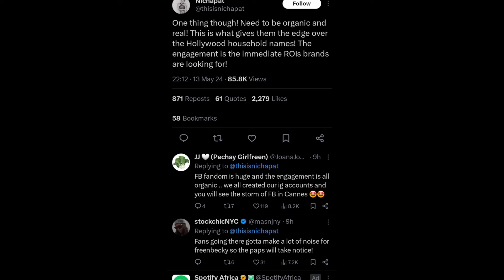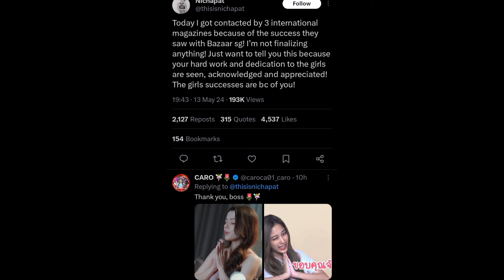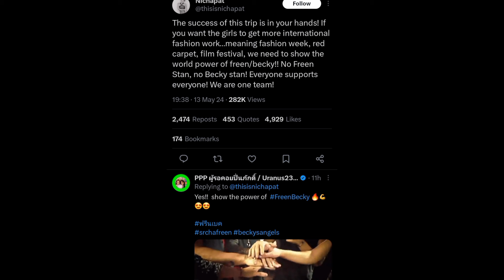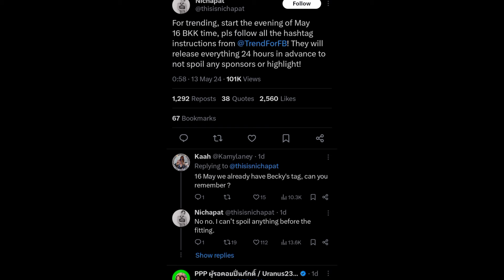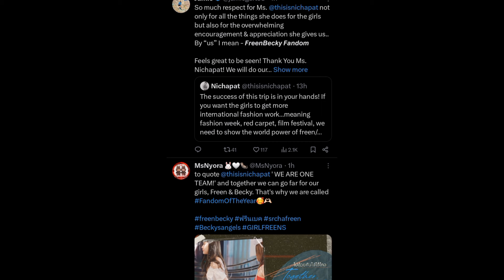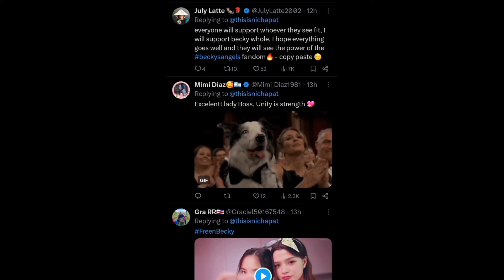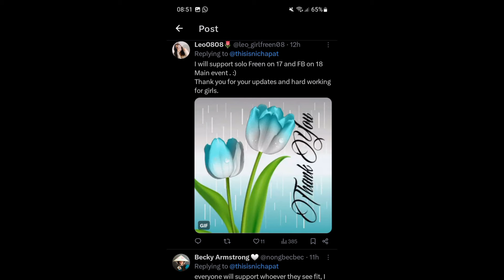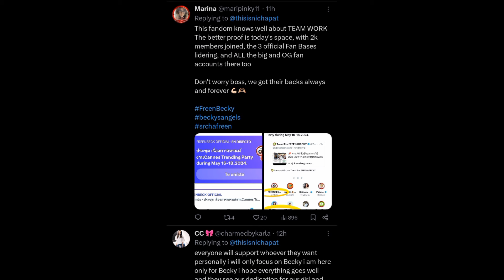FREEN STANS AND BECKY STANS CALL FOR A CEASE FIRE DURING CANNES!!! YAY??? OR NAY???